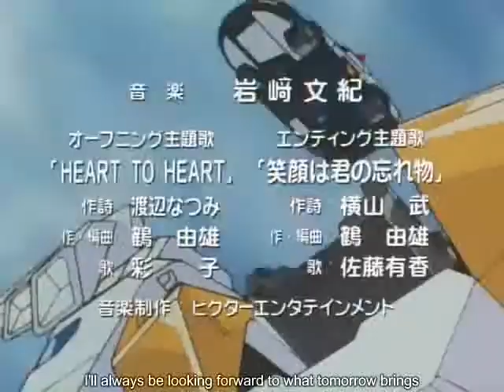Brave Police J-Decker episode 10 part 1 subbed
Brave Police J-Decker episode "Shadow Cop"

I do not own J-Decker,it belongs to Sunrise